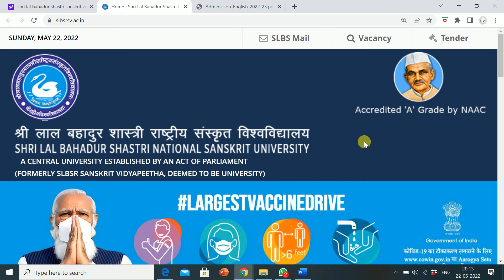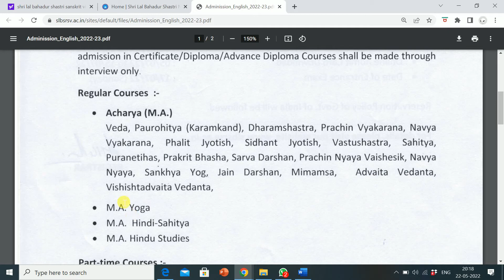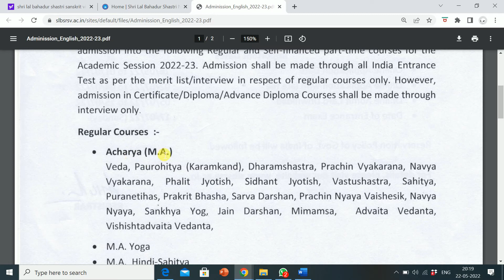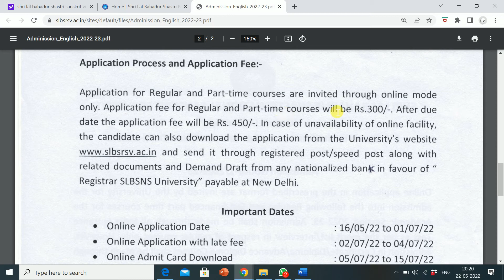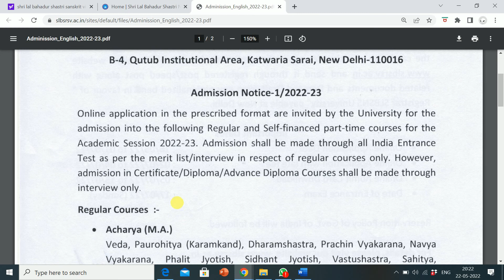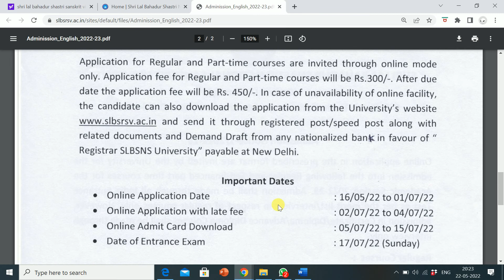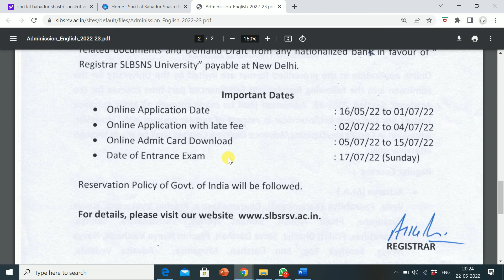SHRI LAL BAHADUR SHASTRI NATIONAL SANSKRIT UNIVERSITY DELHI | ADMISSION NOTICE 2022 FOR MA YOGA